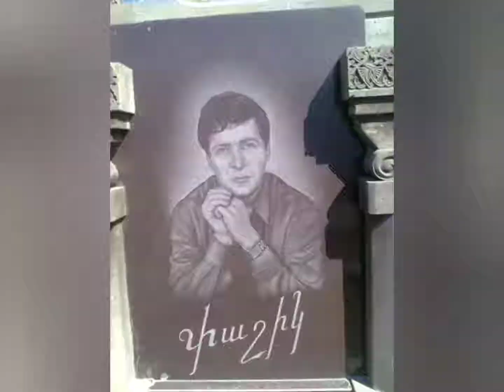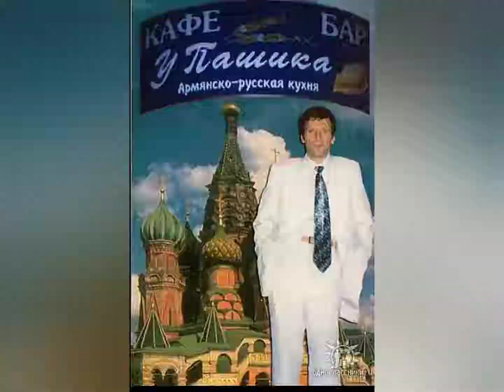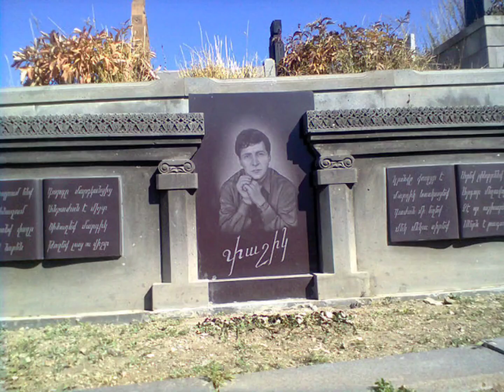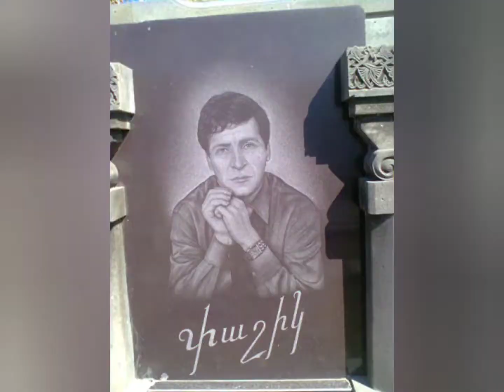Pashik Poghosyan - Gisher E Gisher 1983 (vol.1)